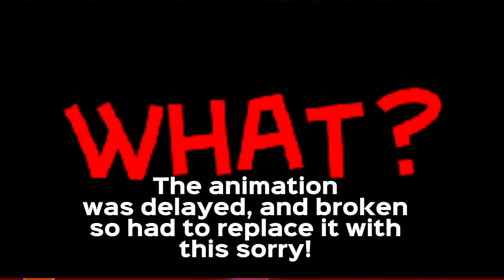THE AMAZING GRACE - FNF Gameplay